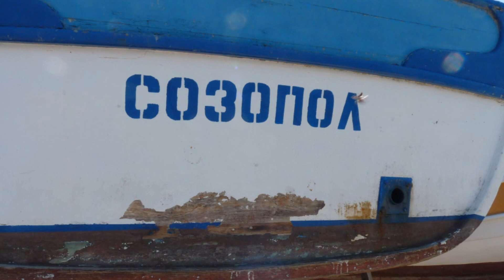Watercolour Masterclass by Ilya Ibryaev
Masterclass by Ilya Ibryaev August 4th-6th 2017 Sozopol, Bulgaria.
Featuring his paintings and showcasing beautiful Sozopol, Bulgaria.